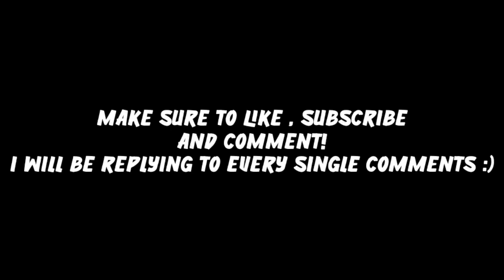Roblox Bypassed Audios 2021 JULY ID'S CODES [RARE] [WORKING] REALLY LOUD 🔥 [UNLEAKED] (NEW)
RARE RARE RARE RARE
Roblox Bypassed Audios 2021 🔊 ID'S CODES JULY [RARE] [WORKING] REALLY LOUD 🔥
[UNLEAKED] (NEW)
ROBLOX: WORKING MUSIC ID CODES (JUNE 2021)
roblox bypassed audios codes JULY 2021

murder mystery id, murder mystery codes, murder mystery music, murder mystery,
roblox bypassed lag audio, unleaked, roblox bypassed act up, neon rd, biggan, anime.
roblox bypassed lil peep,
roblox bypassed decals,
roblox bypassed audios 2021 anime thighs,
roblox da hood
roblox lil darkie bypass